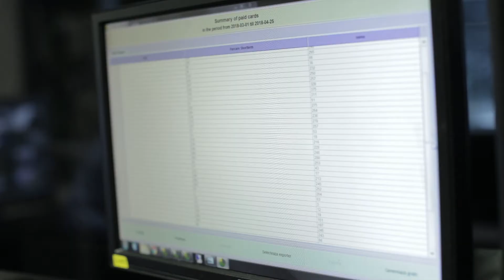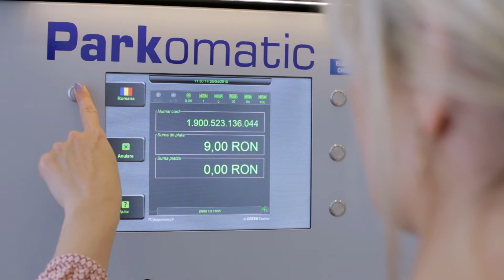Parkomatic- Solutii complete pentru managementul parcarilor